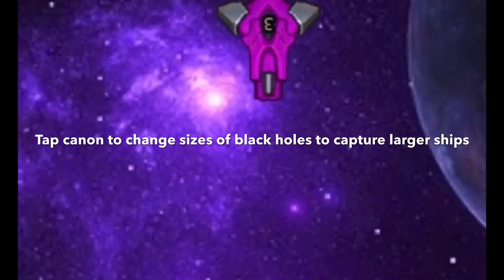Are Levi and Drake the Same Person?? InquisitorMaster The Squad Theory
Welcome to the Show Palace! Your #1 source for Roblox videos and tips!
Let us know what type of videos you would like to see moving forward and comment it down below!

ALSO turn on our post notifications so you never miss an upload of ours EVER!

ALSO go download our NEW FREE Apps! They are amazing!